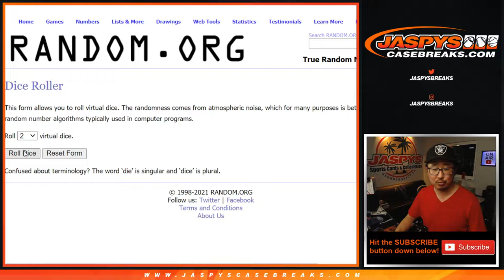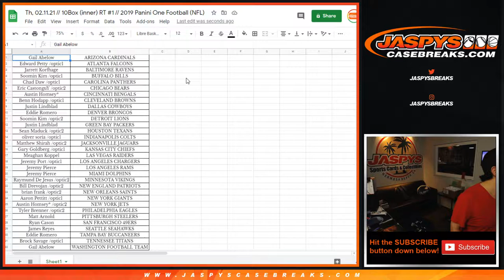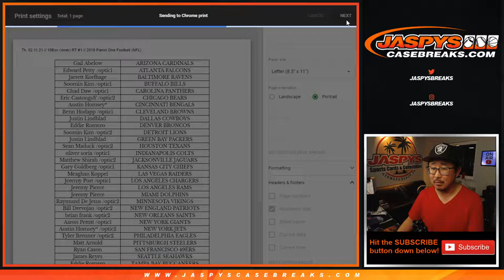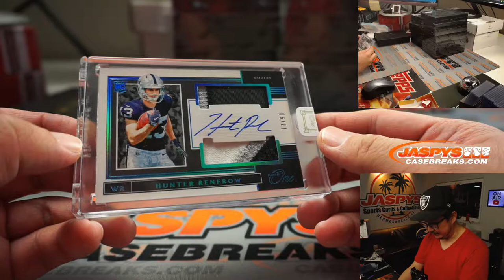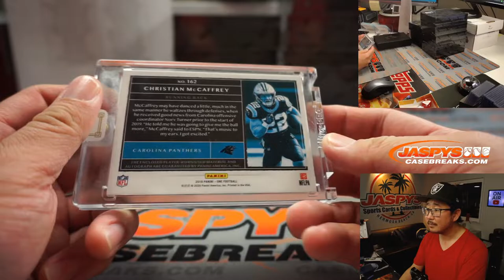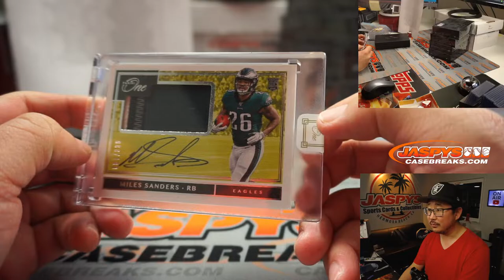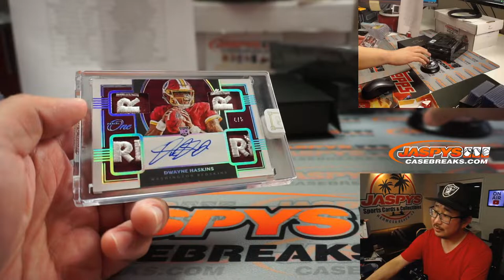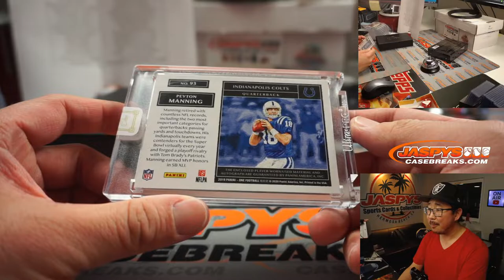Th, 02.11.21 // 10Box (inner) RT #1 // 2019 Panini One Football (NFL)